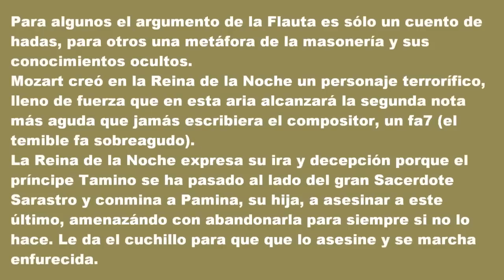V4.4 Mozart - La Flauta Mágica - La Reina de la nit